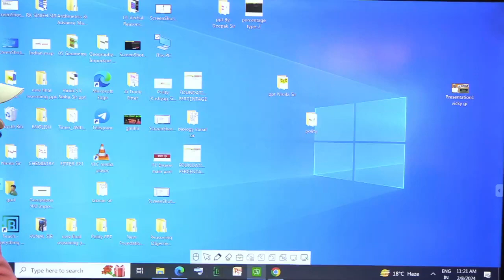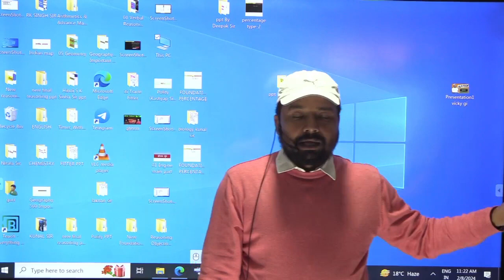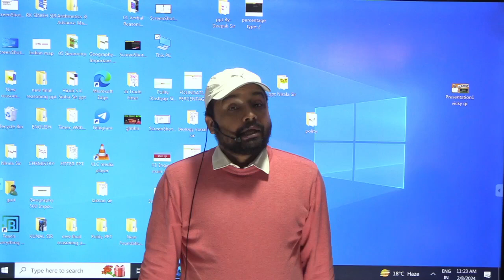ALP 2024।OBC ,SC,ST वाले सावधान,FORM भरने से पहले जरूर देखें।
ALP 2024।OBC ,SC,ST वाले सावधान